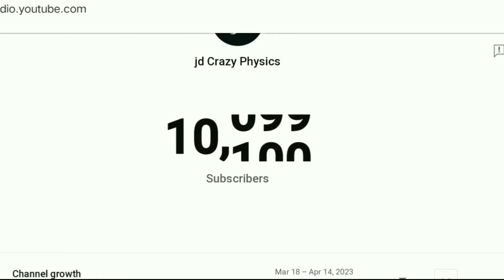10,000 subscribers cerebration 🎉🏆🎈jd_crazy_physics